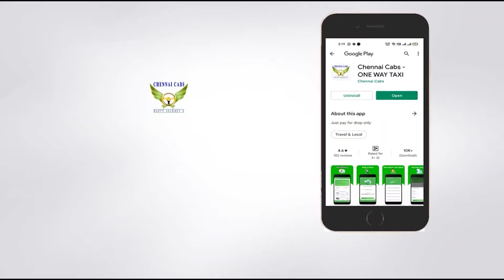கூலித்தொழிலாளியின் சில்மிஷம் - சிக்கிய சிறுமியின் நிலை? போக்சோவில் கைது!